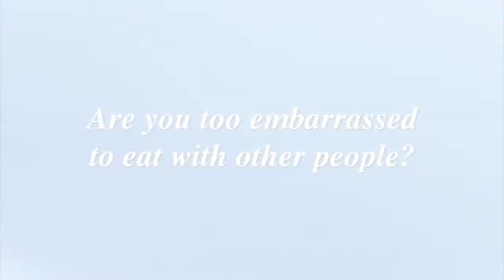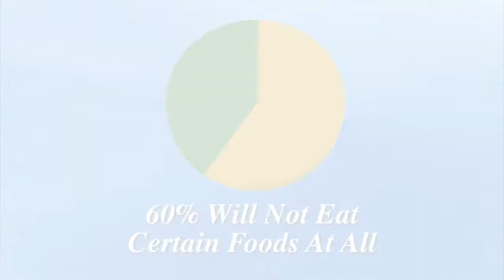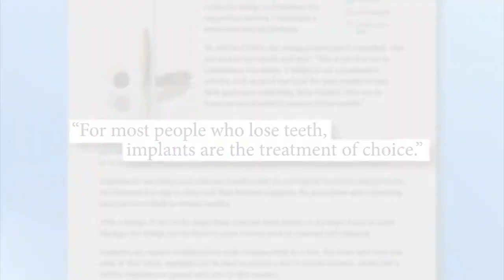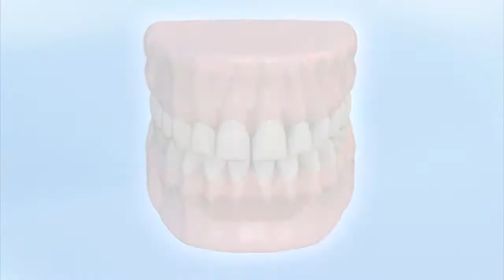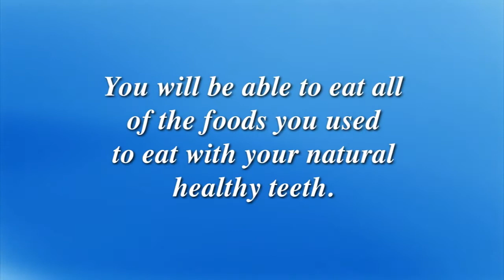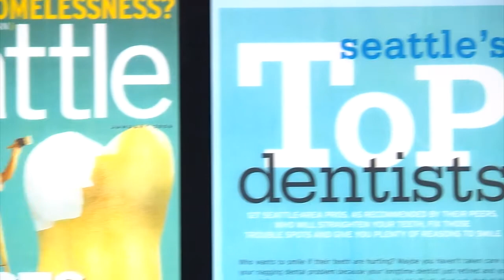Teeth By Tonight Dental Implant video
Comprehensive video of the problems and solutions for people with missing teeth. Dental implants are the solution.